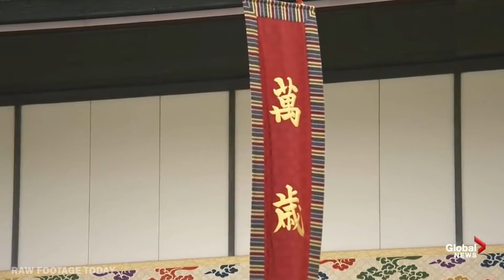Japanese Emperor Naruhito's coronation ceremony at the Imperial Palace, FULL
Japanese Emperor Naruhito proclaimed his enthronement at Tokyo's imperial palace in a centuries-old ceremony attended by some 2,000 people, including world leaders and other dignitaries from more than 170 countries. October 21st, 2019.